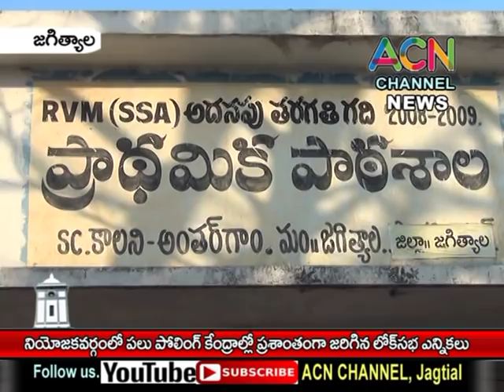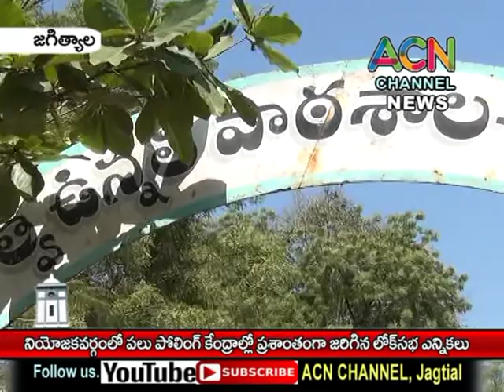జగిత్యాల : నియోజకవర్గంలోపలు పోలింగ్ కేంద్రాల్లో ప్రశాంతంగా జరిగిన లోక్ సభ ఎన్నికలు